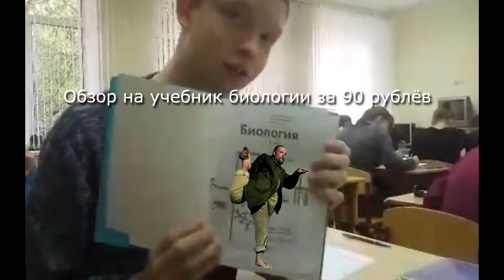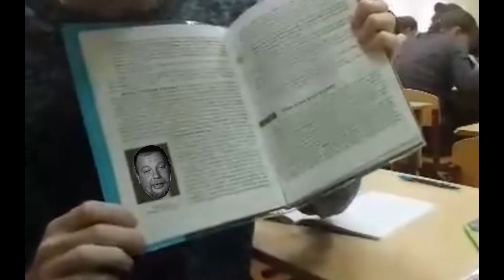Обзор на учебник по биологии за 90 рублёв